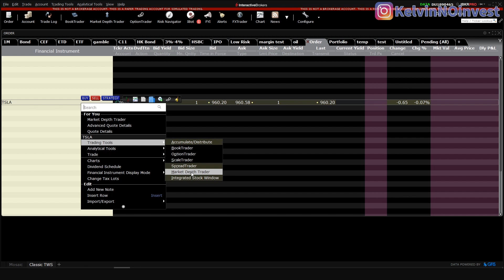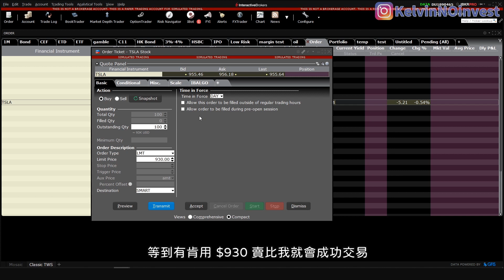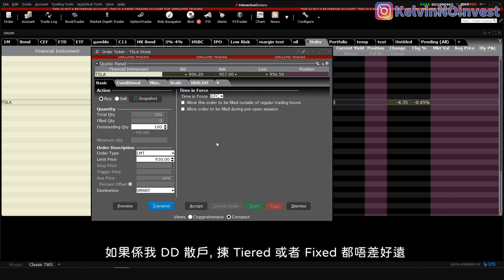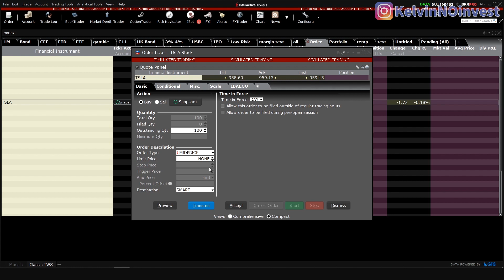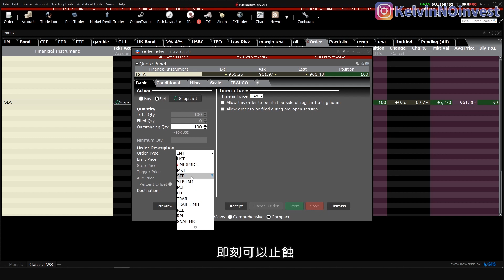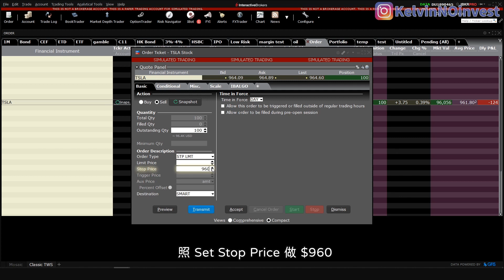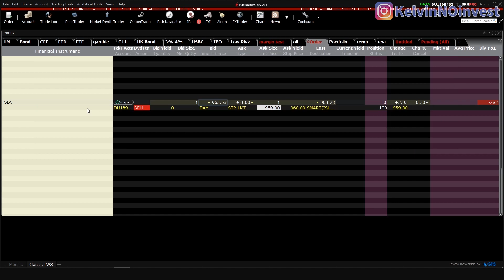💹IB收息投資💹 IB 股票買賣落盤方法 市價盤 限價盤 止蝕盤 止蝕限價盤| Midprice Order | Stop Order | IB 佣金 | 股票落盤 | EP32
IB 收息投資 EP32 IB 各種股票買賣落盤方法

今次攞 TSLA 做例子, 最普通市價盤 Market Order
同限價盤 Limit Order 就好快簡單講
可以開返個 Market Depth 黎睇睇,
如果你地有的話就應該可以睇到更多

多謝大家支持 Kelvin 成為全職 Content Creator
每週有債券/ETD/優先股深入分析

✨ 其他精彩內容!! ✨